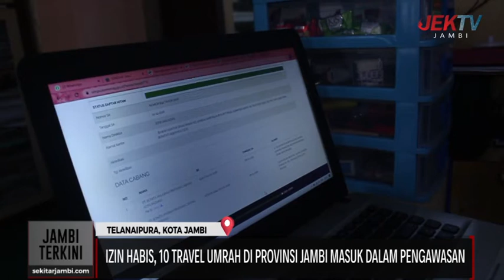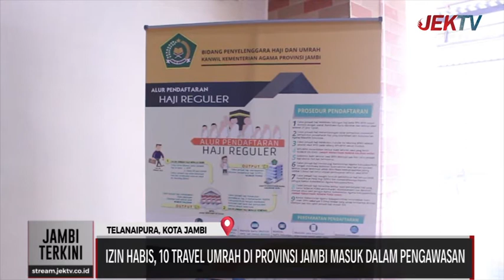IZIN HABIS, 10 TRAVEL UMRAH DI PROVINSI JAMBI MASUK DALAM PENGAWASAN